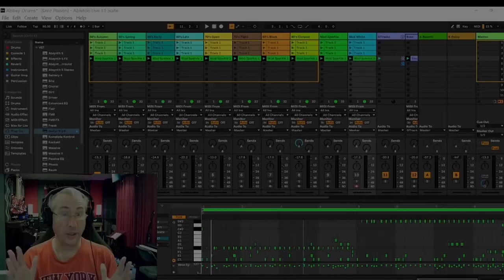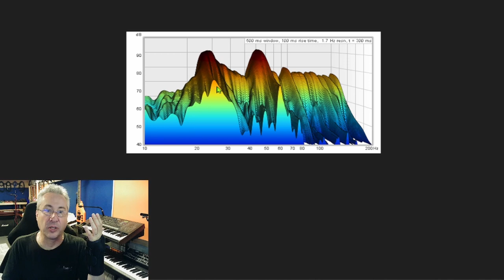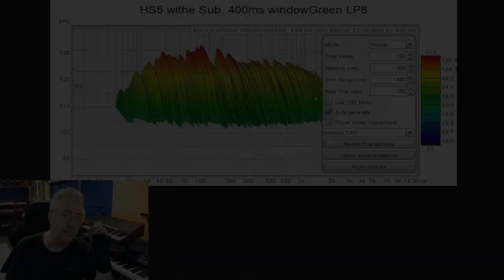Carpet your Recording Studio? A/B Test!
Pros and Cons, and should you do it?